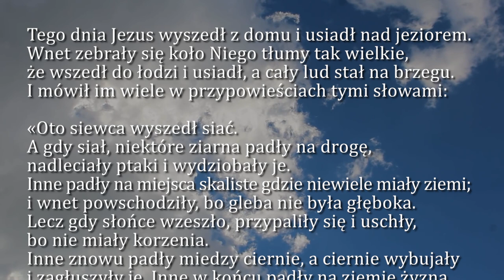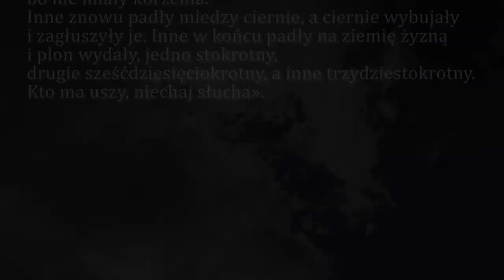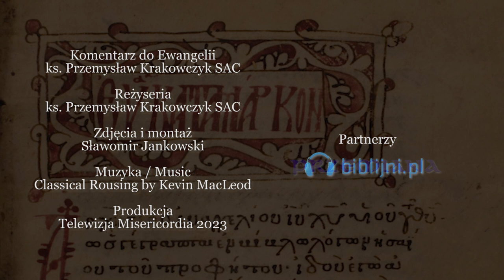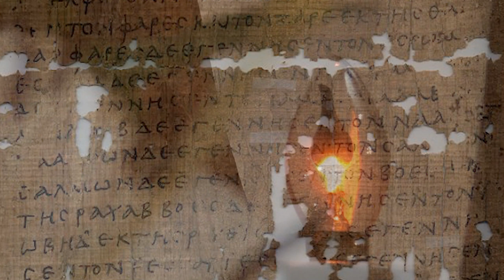Dobra Nowina na dziś | 26 lipca - św. Joachima i Anny, rodziców NMP